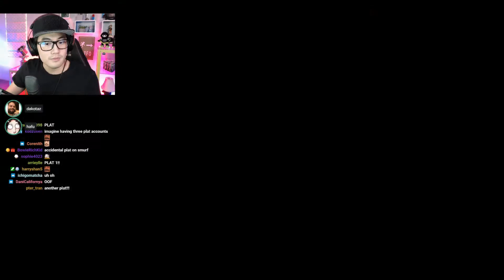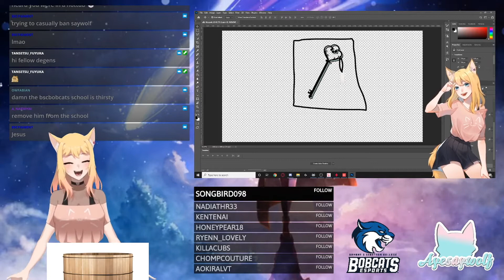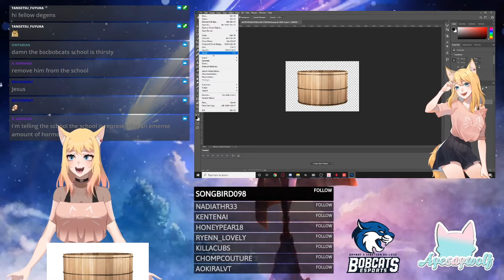ITSRYANHIGA, LINIAGEVR AND MORE - VALORANT DAILY TOP TWITCH HIGHLIGHTS #226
Watch the top Valorant clips from your favourite Twitch streamers right here at Top Twitch Highlights.

00:00 itsRyanHiga
00:05 Intro
00:08 itsRyanHiga
00:39 itsRyanHiga
01:05 itsRyanHiga
02:05 itsRyanHiga
02:33 LiniageVR
02:53 theDroShow
03:23 itsRyanHiga
03:53 rolliereacts
04:08 ashkanr333
04:38 Laicaverse
04:56 Hakuuu_21
05:08 THE_K1NGP1NN
05:38 itsRyanHiga
06:04 shawnsstreams
06:49 Hakuuu_21
07:11 RESTFULLHERO99
07:40 ayesaywolf
08:08 JMacislive
08:32 rolliereacts
09:01 Outro